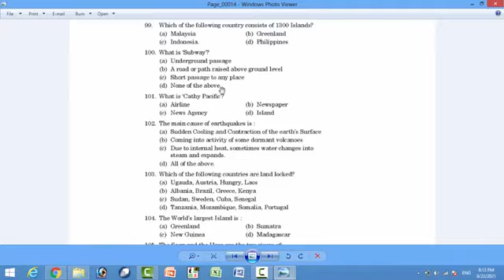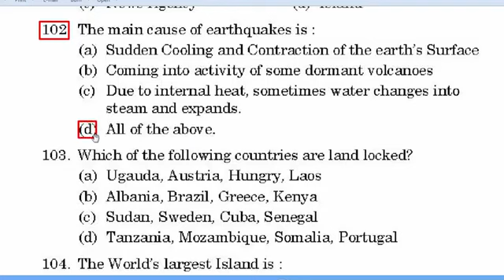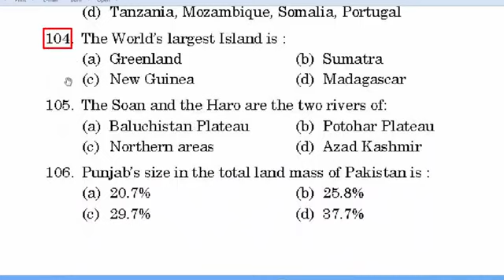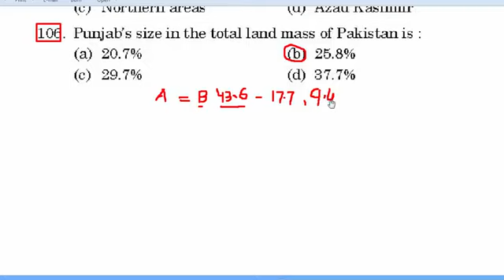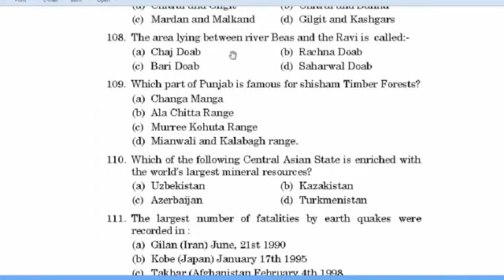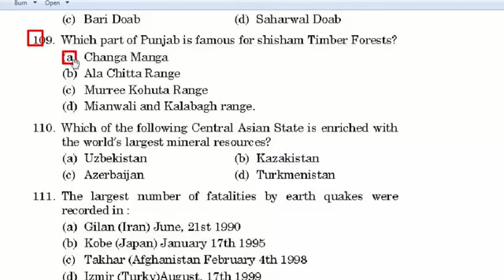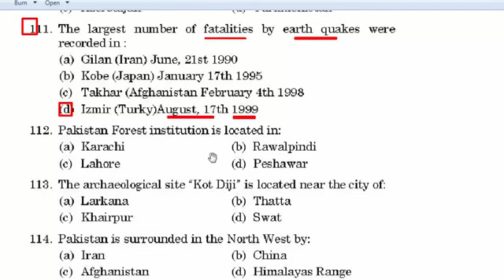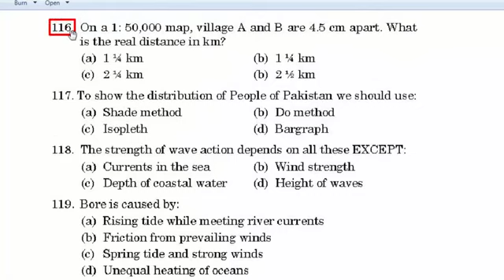Most 500 Repeated General Knowledge Mcqs | FPSC | NTS | PPSC | ETEA | etc_Part 06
ntstestmaster mcqs, ntstestmaster mcqs youtube channel,